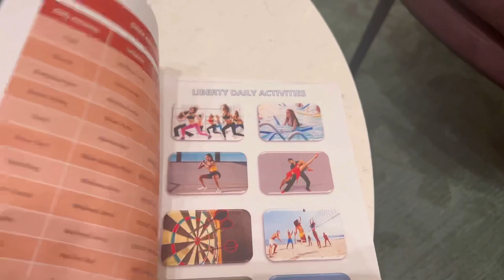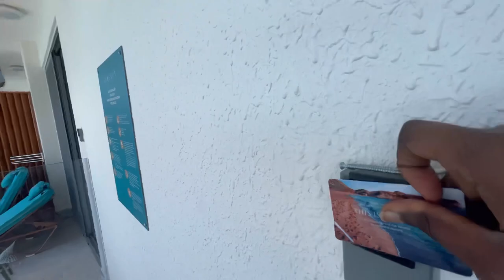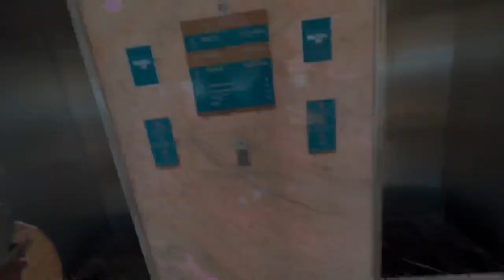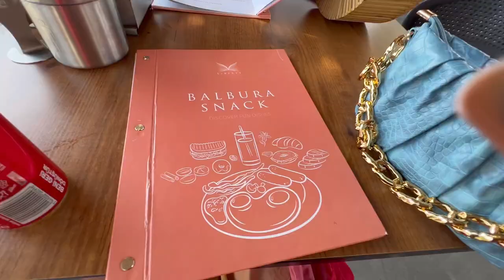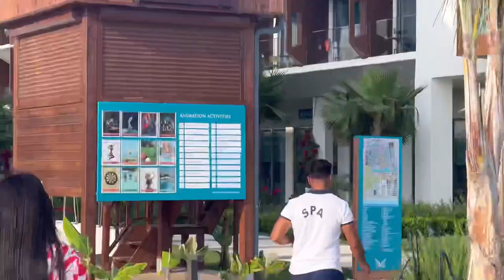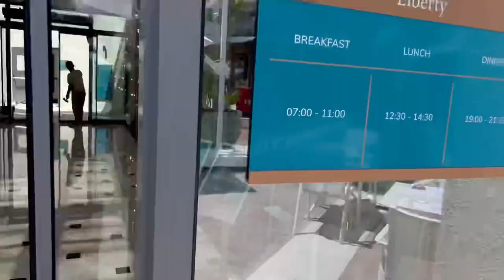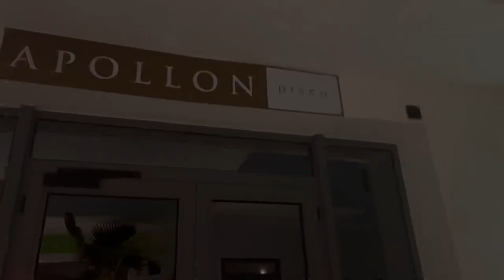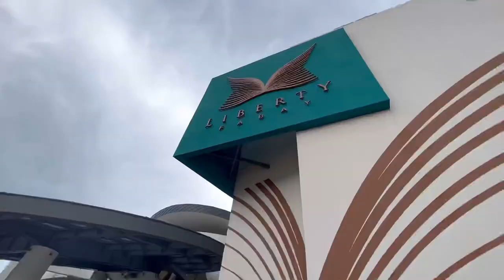Türkiye 🇹🇷 Holiday Vlog 1 | Travelling to Türkiye,Fethiye| Travel Vlogs 2022 | Best holiday vacation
I'm so excited to share with you my Türkiye holiday vlog with @NurseMJTV
We travel to Fethiye, Türkiye for Mj’s birthday and we stayed at the liberty fabay. We spend our first day
exploring the hotel and the liberty fabay hotel is absolutely beautiful.
We had an amazing time. We when scuba diving, island tours, boat rides, Turkish bath and so much more.
I couldn't wait to share our trip with you

I hope you’re enjoying my Vlogs so far?? 🙏

Musician: @iksonmusic

Musician: @iksonmusic

⏰ Video Duration: 00:24:34